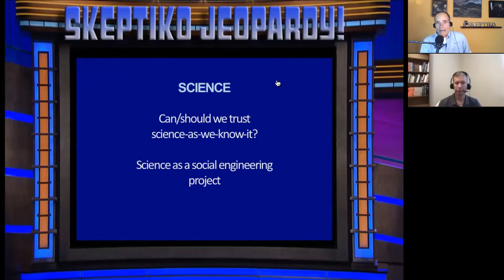Dr. Donald Hoffman|436| Can We Trust Science?